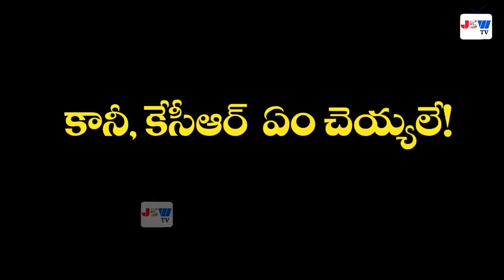Telangana Elections 2023 | BRS Party Manifesto | CM KCR 2023 Elections Manifesto